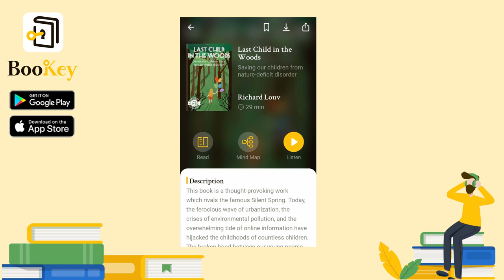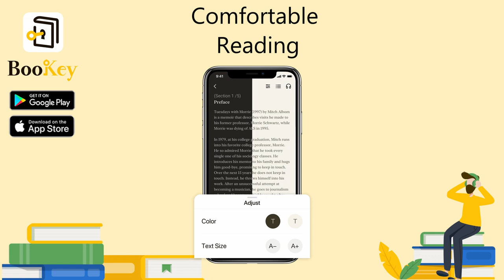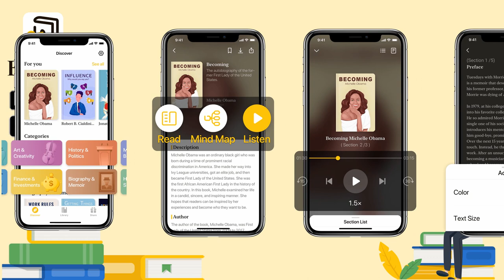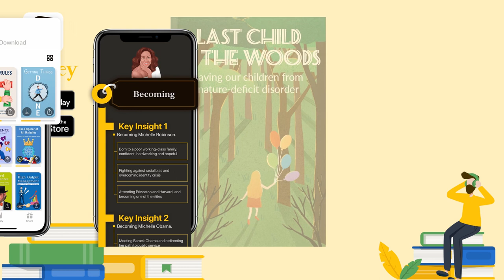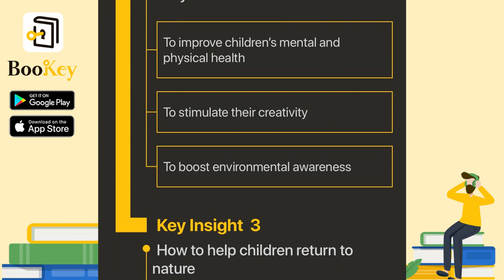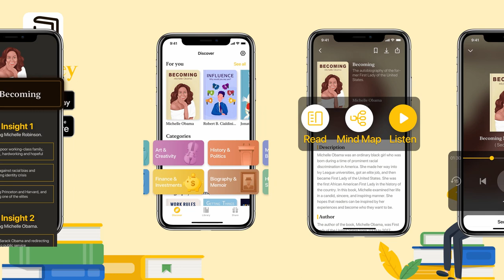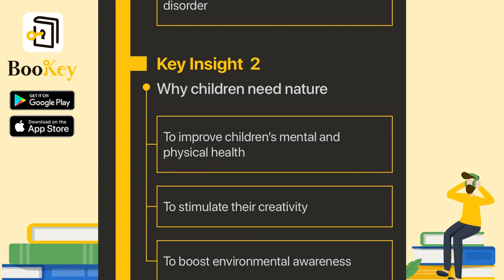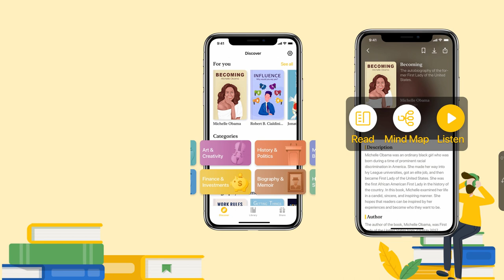🔥🔥Last Child in the Woods by Richard Louv (Summary) -- Saving Children From Nature-Deficit Disorder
Do you remember how close you were to nature as a child? Maybe you played in the woods, caught fish in a creek, or picked fruits on a farm. For older adults, there was a lot of contact with nature when they were young. In the natural world, we can run freely and release our deeper instincts. Nature always makes us feel relaxed and happy, and gives us a feeling of inner peace and satisfaction.

However, with the acceleration of industrialization and urbanization, our natural environment has been damaged to varying degrees: the scope of high-quality natural ecological environments has gradually decreased, and modern society has become increasingly superficial. For the sake of children’s safety, many parents find it difficult to find the time to take their children closer to nature. Our younger generation is gradually being moved away from forests, mountains, and grasslands. They are surrounded by electronics such as televisions, mobile phones, game consoles, and other gadgets, which makes many children lose interest in nature completely. They prefer to play indoors “because that’s where all the electrical outlets are.”

Although today’s parents strive to provide their children with the best living and learning conditions, they ignore the children’s direct connection with nature. Some parents may think that society has developed, and that their children do not need to experience nature as much as they did. However, what they don’t know is that children’s alienation from nature will affect their sensory development, and their physical and mental health. In addition to this, it will indirectly damage children’s moral, aesthetic, emotional, and intellectual growth. The lack of connection with nature makes it difficult for children to build a sense of gratitude and respect for nature.

Last Child in the Woods: Saving Our Children from Nature-Deficit Disorder is a thought-provoking book, which rivals Rachel Carson’s Silent Spring. Today, the ferocious wave of urbanization, the crises of environmental pollution, and the overwhelming tide of online information have hijacked the childhood of countless children. The broken bond between our young people and nature, the high rate of illnesses such as childhood obesity, attention-deficit disorders, and depression, and the surge in the number of children with nature-deficit disorder are the byproducts of social progress. Combined with a large amount of scientific research data, this book provides practical solutions and suggestions for closing the distance between children and nature and healing the broken bond between them. It has been called “an absolute must-read for parents” by the Boston Globe.